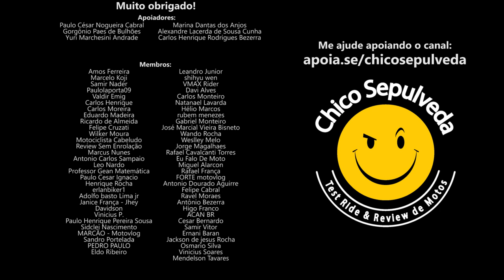Como se comportar viajando com Harleyros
Black Boots
Calçados com estilo, conforto e segurança